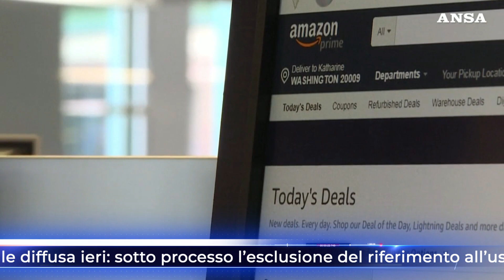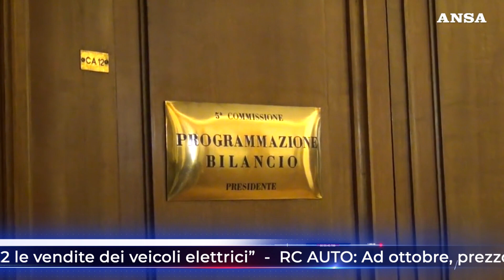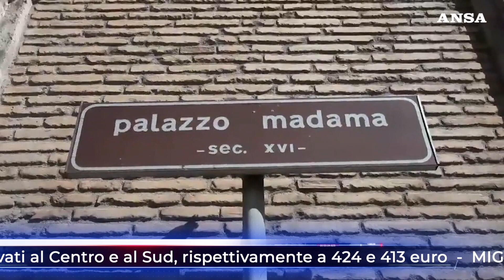TG NEWS ALIS del 12-12-2023